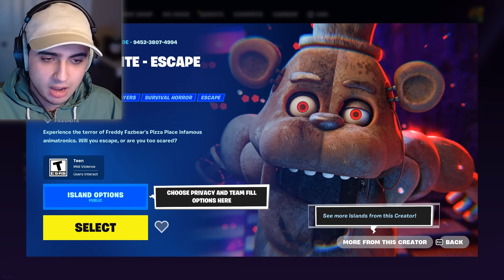They Made FNAF On FORTNITE..